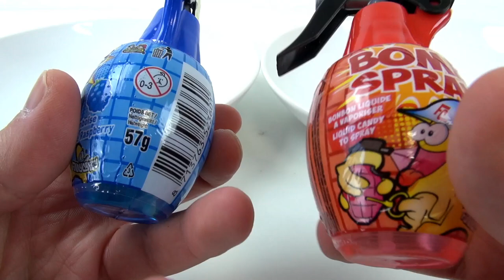WIE SCHMECKEN GRANATEN? BOMB SPRAY- Extrem sauere Süßigkeiten zum Sprühen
4246